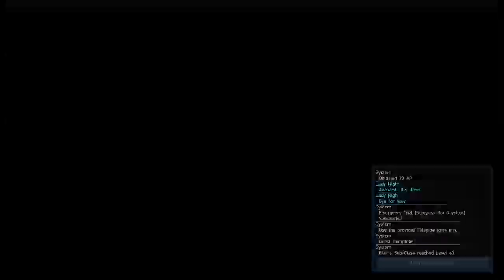Hannya Blair Plays Phantasy Star 2 And Something else?